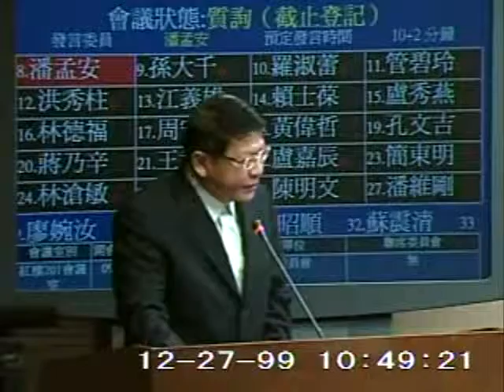2010-12-27 潘孟安 發言片段, 第7屆第6會期交通委員會第15次全體委員會議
會議簡介: 立法院第7屆第6會期交通委員會第15次全體委員會議邀請國家通訊傳播委員會主任委員蘇蘅就「現行衛星電視

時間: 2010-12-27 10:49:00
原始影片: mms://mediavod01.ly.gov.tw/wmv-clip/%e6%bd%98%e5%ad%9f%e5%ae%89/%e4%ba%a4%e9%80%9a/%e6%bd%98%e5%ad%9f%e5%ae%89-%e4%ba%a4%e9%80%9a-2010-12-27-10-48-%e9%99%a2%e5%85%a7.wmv